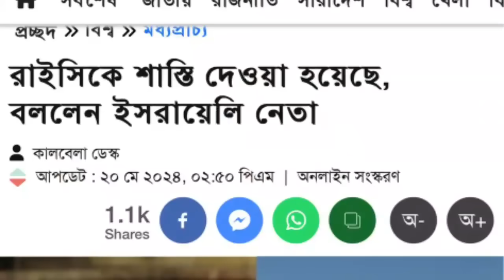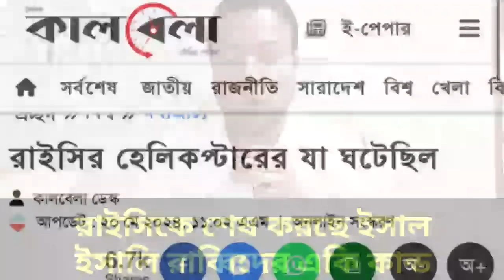রাইসিকে শেষ করছে ইসাল - ইসালি রাব্বিদের একি কান্ড